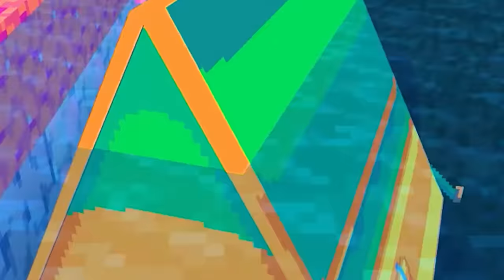My First Time CAMPING In Minecraft!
We went to Animal ISLAND for our first ever SEVER camping trip!